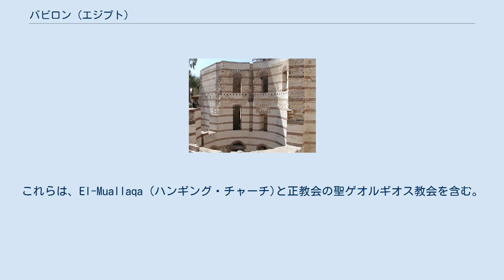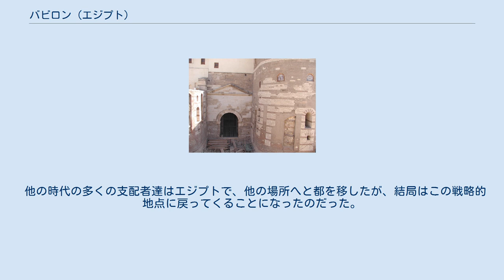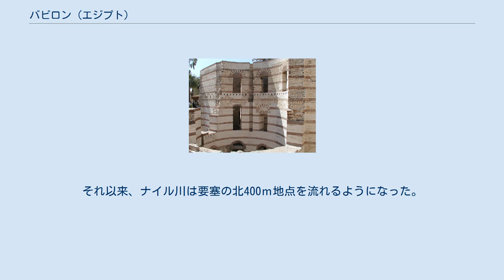バビロン (エジプト)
バビロン城 バビロン エジプト内の位置 バビロン城 はエジプトのナイルデルタにある古代の要塞都市で、今日のカイロのオールド・カイロ地区に遺跡が残る。
ナイル川右岸（東岸）のヘリオポリス・オムに位置している。
北緯30度で、紅海からナイルへ至る ファラオ運河 (「プトレマイオスの運河」や、 トラヤヌスの運河とも呼ばれていた）の終端近くにある。
 バビロン城の位置は、下エジプトと中エジプトとの境界に位置し、ナイル川を上り下りする船が通行料金を支払う場所であった。
ディオドロスはエジプトのセソストリス王の時代に捕虜のアッシリア人の反乱に対処する為に最初に要塞を設置したとしている。
その後アケメネス朝時代のクテシアスは、その起源をセミラミスの時代まで遡らせている。
しかし、ヨセフス(l. c.)は、前525年に行われたカンビュセス2世の遠征の時に、バビロニアから一緒に来た人々の建設だとしている。
古代ローマ人は赤と白の帯状のレンガを用いて新しい典型的なローマ式の要塞を川の近くに築造した。
これが遺跡の一部として現在も残されている。
. バビロン城には、いくつものコプト正教会の最古の教会が含まれている。
それは城壁の上かその内側に建設された。
これらは、El-Muallaqa (ハンギング・チャーチ)と正教会の聖ゲオルギオス教会を含む。
その他の一連のコプト正教会が近くにある。
この一帯はオールド・カイロ、あるいは、コプト・カイロ(マスル・エル・アッティカ）と呼ばれ、市街の最も古い場所であり、要塞の遺構はカイロの最も古い、市街の基礎となった建築物である。
 バビロン城はQasr el Shamee、或いは、キャンドル宮殿としても知られている。
というのは、毎月月初に多数のキャンドルで要塞の塔が灯されるからである。
 人々はひとつの塔から別の塔へ太陽の動きを追うことができた。
6つのコプト正教会とコンバート（集会所）とコプト博物館が要塞の城壁の中に位置している。
 歴史家達によれば、バビロンの名前は、バビロンとして知られる隣国の市の首都に起源があるとされる。
別の歴史家は古代の Pr-Hapi-n-Iwnw (ヘリオポリスのナイルの家）という言葉と関連があると指摘している。
それは、古代ヘリオポリス市に住むハピ神に由来しているとする。
ハピはナイルの神である。
 古代エジプト人は、この地が上エジプトと下エジプト、それを構成する二つの独立国の境界ではこの地点からはじまっているのだと気づいていた。
そこは全エジプトにとって戦略的要衝であり、古代メンフィス市は現代のカイロ市の南にあり、少なくとも（メンフィス）は、二つの王国の統合の始まりから存在していた。
これは、二つの土地のバランスを考慮して考えられた地点だといえる。
 他の時代の多くの支配者達はエジプトで、他の場所へと都を移したが、結局はこの戦略的地点に戻ってくることになったのだった。
 伝統的には、ペルシア人が前6世紀にこの地点に最初に要塞を築いたとされるが、その時は川のそばの断崖上に築かれた。
ローマ人がエジプトを征服した時、彼らは古い要塞をそのまま使う一方で、ナイルでの戦略的重要性を認識していた。
水の補給問題を解決する為にローマ皇帝トラヤヌスは要塞をよりナイル川近くの現在の位置に移した。
それ以来、ナイル川は要塞の北400ｍ地点を流れるようになった。
 アウグストゥスの時代に、バビロンは重要な都市となり、3つの軍団の司令部が置かれた。
Notitia Imperiiには、バビロンは第八ゲルマニア軍団の宿営地として言及されており、 (It. Anton.; Georg. Ravenn. etc.) 町と要塞の遺跡は現在でもオールド・カイロ、またはフスタートの北、ストラボンと初期アラビアの地誌著作者によって言及されている大水道の痕跡の間に若干見ることができる。
(Champollion, l'Egypte, ii. p. 33.) アラビア人のエジプト征服の間に、要塞は数ヶ月間包囲された後、641年四月に最終的に司令官アムル・イブン・アル＝アース の前に陥落した。